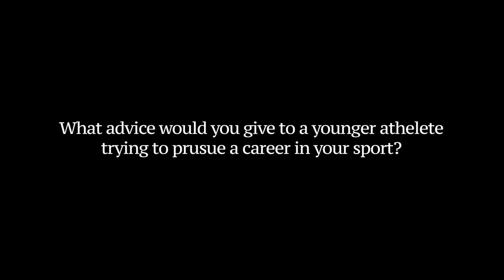Stephen Webb || Mini Documentary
Post CISAA championship, we'd like to congratulate Stephen Webb, a Crescent School student-athlete in grade 12, on being selected to compete on Canada's U20 Men's Rugby Team in Spartansburg, South Carolina, on June 6 and 10 against Team USA. This two-game series will determine the North America berth for the 2023 World Rugby U20 Trophy. We will certainly miss Webb's absence while we compete at OFSAA, but we are certain he will excel and perform at the highest level.

Directed and shot by Kieran Lee, for a COMTECH project.